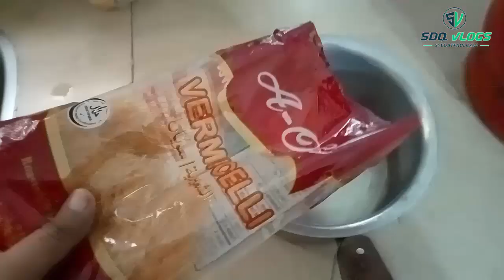Breakfast Kiya Our Sath Main Abu G Ki Academy Enjoy Ki | Daily Routines | Sdq vlogs